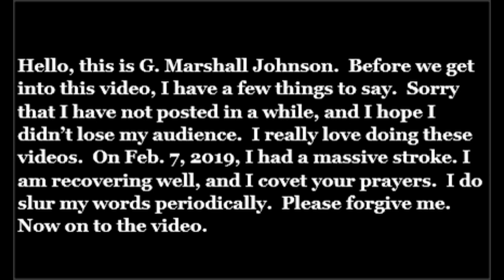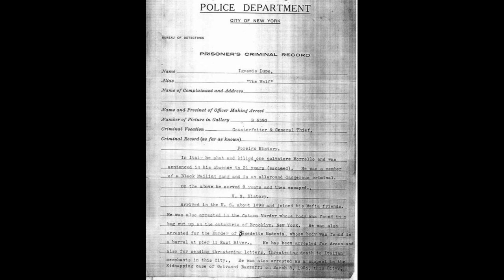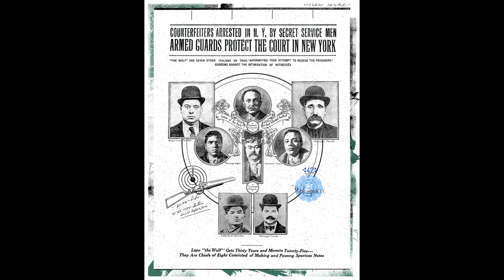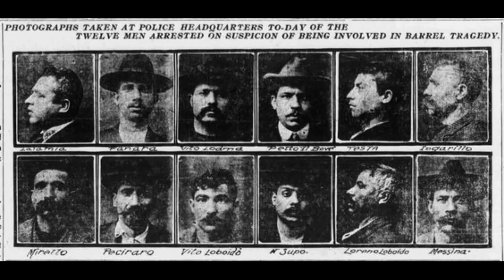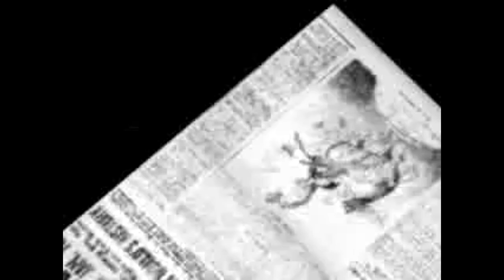Lupo the Wolf and The Black Hand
Lupo was an old-school mafioso!  He extorted, tortured, and killed his adversaries without mercy.